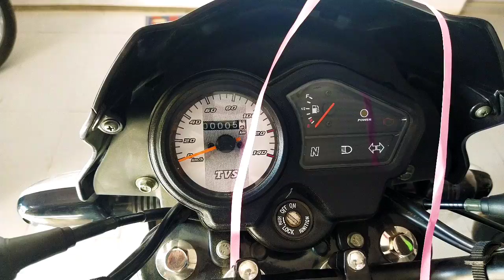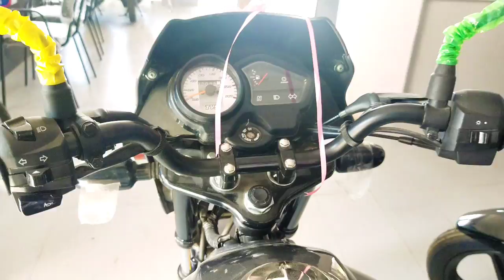Tvs Sport Bs6 Review | Tvs Sport Bs6 Kls Price | Tvs Sport New Model Bs6 Et Fi 2021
Tvs Sport Bs6 Review | Tvs Sport Bs6 Kls Price | Tvs New Model Bs6 Et Fi

YOUR TOPICS :-

1) tvs sport kLS bs6 2020
2) tvs sport bs6 2020 review silver colors
3) tvs sport bs6 2020 review
4) tvs star city plus bs6 2020 mileage test
5) tvs sport bs6 2020 top speed
6) tvs sport bs6 2020 tamil
7) tvs sport bs6 2020 telugu
8) tvs sport bs6 2020 price
9) tvs star city  bs6 2020 mileage test in hindi
10) tvs sport bs6 review details
New bike bs6 etfi 2021
11) tvs sport bs6 mileage kitna deta hai
12) tvs new model bike 2021